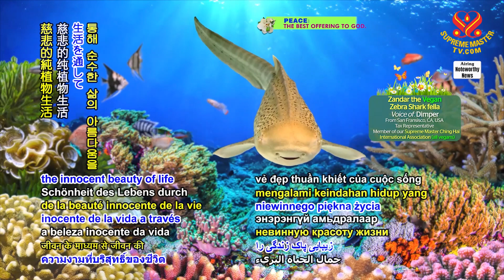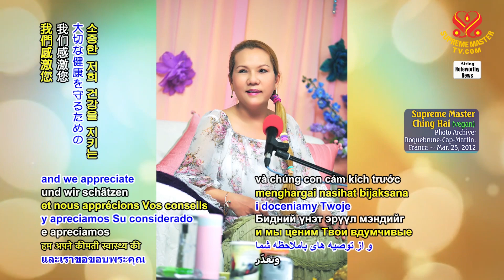A physical health tip from our Most Cherished Supreme Master Ching Hai｜最珍愛的清海無上師提供的身體健康祕訣：用小墊緩解痠痛和疲勞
嗨，孩子們！希望你們一切都好。當你們工作時間過長時，手腕會感到疲累。你可以放置一些高級柔軟織造的小墊來緩解痠痛和疲勞。即使只是幾個髮圈—你把它們綁在一起，放在手腕下。這會有助於與桌子接觸的部分變得較有緩衝和舒適。髮圈看起來像一個甜甜圈。中間有個洞，所以手掌經常與桌子接觸的部分幾乎空懸在那裡，所以長時間工作後，它也不會太疼痛。想要綁多少髮圈就綁多少，直到你感覺不錯又舒服，因為它們尺寸不一，寬度與厚度有別。你一定要試。這是值得的投資。上帝愛你們，孩子們。

我們也愛您，清海無上師，我們感激您為保護我們寶貴身體提出周到的建議。

來自我們摯愛的清海無上師的分享：發掘在你周遭一切事物的美麗與喜悅：

Hi kids! Hope you are doing alright. When you are working too long hours, your wrist will get tired. You can put some small pads of high, soft fabric to ease the soreness and tiredness. Even just a couple of hair scrunchies – you bind them together and put under your wrist. That will help the part that is in contact with the desk to be more cushioned and comfy. The hair scrunchie looks like a donut. In the middle, there's a hole, so, the part of your palm that often is in contact with the desk will be almost free there, so it won’t be too sore after too many long hours. Attach as many hair scrunchies as you like until you feel it is right and comfy, because they have different sizes and different widths and thickness. You must try. It’s worth the investment. God loves you kids.

We Love You too, Supreme Master Ching Hai, and we appreciate Your thoughtful advice for protecting our precious health.